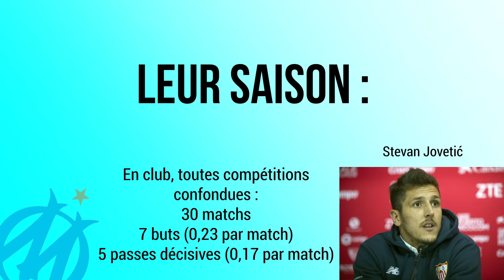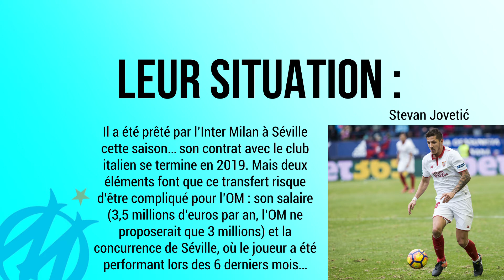MERCATO OM : BACCA ET JOVETIC !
Tous ce qu'ils faut savoir sur les deux joueurs que souhaite recruter l'OM.